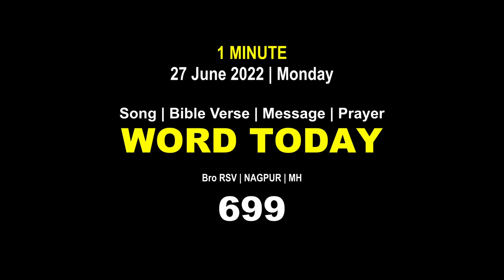Word Today-699 | Bro RSV | One-Minute Video Message (Malayalam) | 27 June 2022